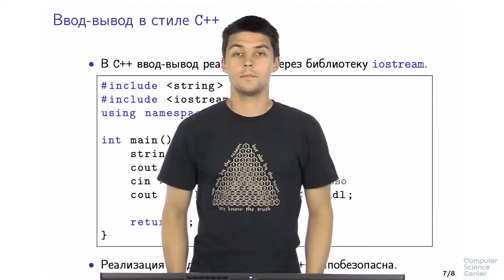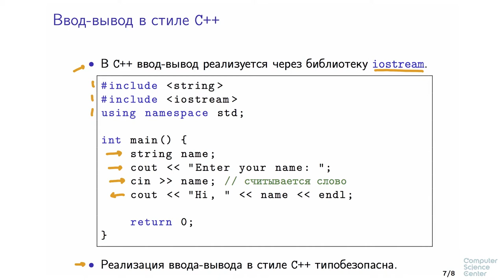Программирование на языке C++ - 83 урок.Строки и ввод-вывод